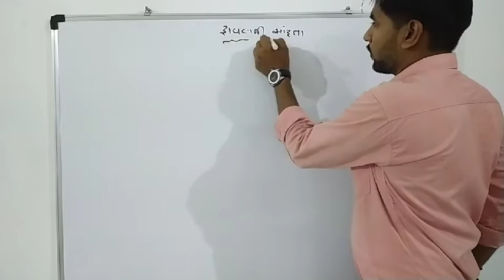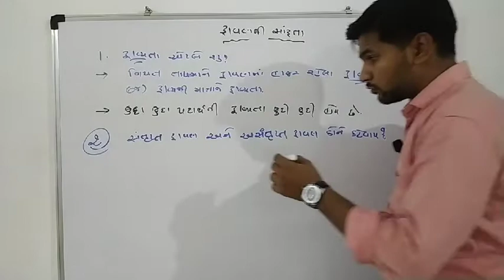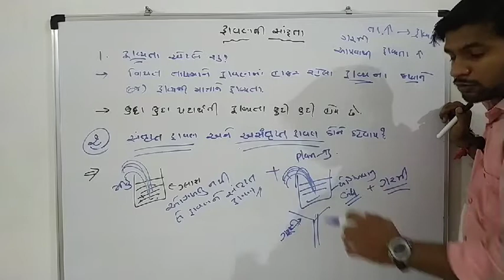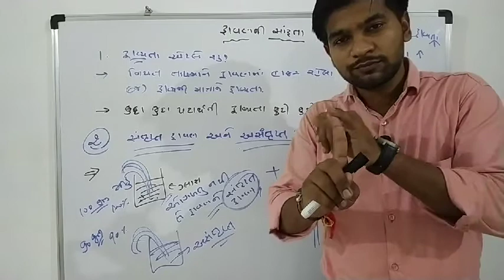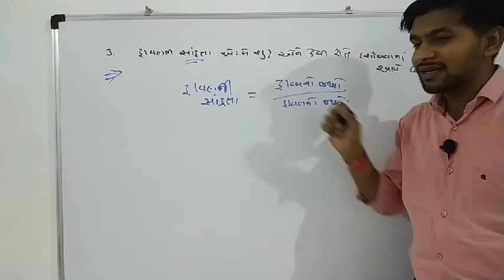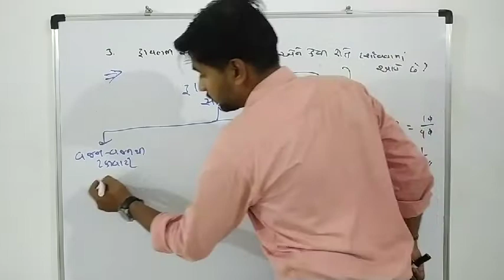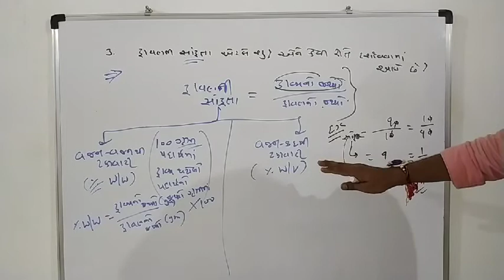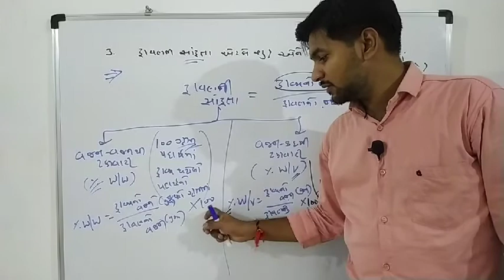12/08/2020 ધોરણ-9 Ch-2 દ્રાવણ એટલે શું સંતૃપ્ત અને અસંતૃપ્ત દ્રાવણ સમજાવો L-4